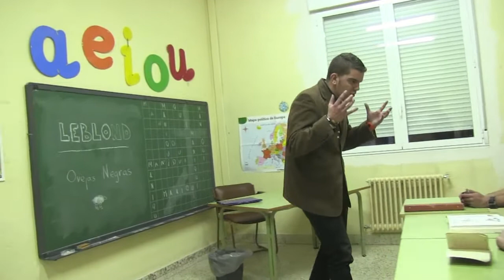MANIQUI VIDEO OFICIAL ALISON BLAIR REMIX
¿Eres un maniquí? leBlond si! , ¿un sueño?, ¿una pose?, ¿un trabajo a tiempo parcial?, ¿¿¿un novio hijo de ... que solo se dedicaba a tener perfiles en la red??? ¿¿¿Qué significa ser un maniquí??? Descúbrelo en el nuevo e intrigante videoclip de leBlond, ¡¡¡¡los ángeles de Charlie de 2014! Con la colaboración estelar de Ibai Sánchez!!! y Tu de que vas ? de maniquí?